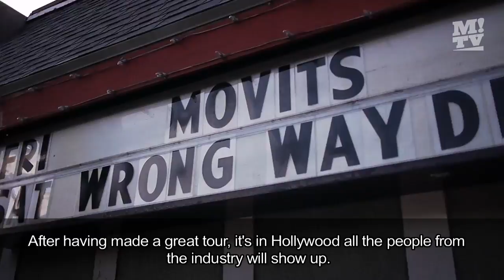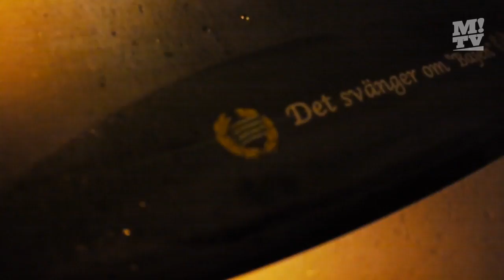Movits TV - Episode 10 - First We take Manhattan Tour